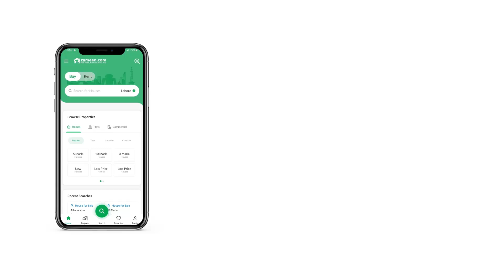2.3 MARLA FLAT FOR SALE IN H-13 ISLAMABAD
Apparent Is Available For Sale In Clock Tower
H 13 Islamabad
Clock Tower
Down Payment

Monthly Installment 67860
3 years Installment Plan
*Clock Tower* a premium residential project in the heart of Sector H-13, Islamabad. Discover the perfect blend of luxury, convenience, and affordability in these deluxe apartments. With a 3-year easy monthly installment plan, your dream of owning a high-end apartment is within reach.

Prime Location: Clock Tower is strategically situated in Sector H-13, offering residents quick access to key areas in Islamabad. Enjoy the tranquility of a residential community while being just a stone's throw away from the city's amenities.

Modern Architecture: The Clock Tower boasts a contemporary and aesthetically pleasing design. The architectural finesse of the project enhances the beauty of the neighborhood.

Deluxe Interiors: Step into a world of opulence with thoughtfully designed interiors. High-quality materials, stylish fixtures, and spacious layouts define these deluxe apartments.

Spacious Balconies: Many of our apartments feature private balconies where you can enjoy the picturesque views and unwind in a serene environment.

Gated Community: Your security is our top priority. Clock Tower is a gated community with round-the-clock security personnel and surveillance systems.

Amenities Galore: Residents will have access to a variety of amenities, including a gym, swimming pool, community center, and lush green spaces for relaxation.

Easy Monthly Installments: We offer a flexible 3-year installment plan, making it easier than ever to own your dream apartment without the burden of a lump-sum payment.

Available Units:

Studio,1 & 2-bedroom deluxe apartments
Customization options for select units
Pricing and Installments:

Prices start at [390,000].
Flexible 3-year installment plan. Contact our sales team for detailed pricing and installment options.